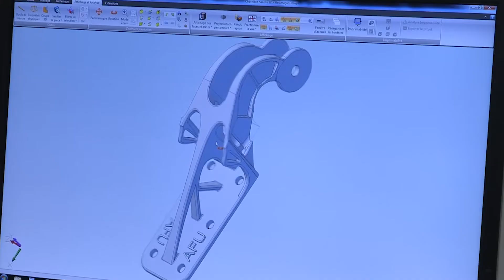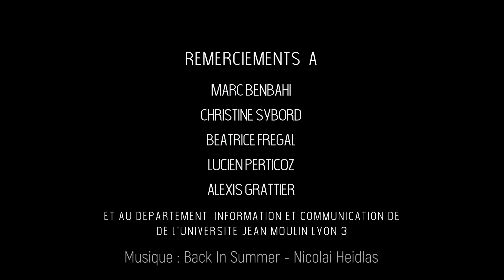Fabrication Additive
Cette vidéo a été réalisée par les étudiants de la Licence 3 Audiovisuel et médias numériques de l'Université Jean Moulin Lyon 3 2017/2018